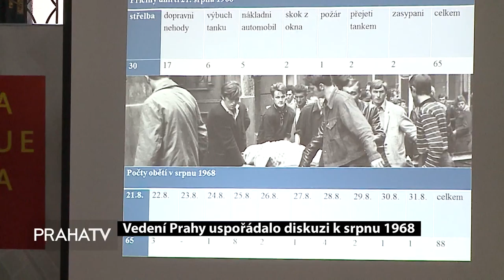Vedení Prahy uspořádalo diskuzi k srpnu 1968